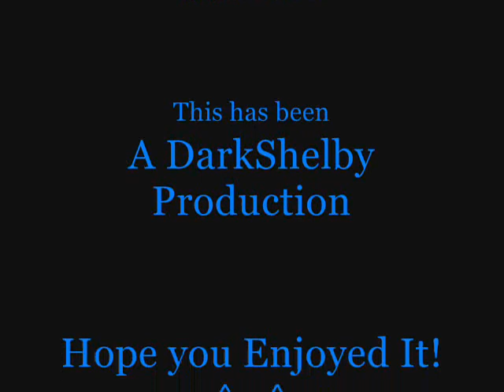The Starting Line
*This video is purely fan-made. I am in no way related to the anime or the musical artist.

Another SonAmy vid... I thought since I had nothing better to do at the moments of being last month that I should start a vid. Unfortunatley, I never got back to it because it was hidden somewhere in my Video files and I totally forgot about it! So... I've been working on this all week(Sad, I know.)and I've been trying to get used to my new Vegas Movie Maker. I was going to try and edit this on the Vegas Movie Maker but I was again, too lazy...

So, yes it's another Boys like Girls song. XP Yes, I love the band to death. ANd when I heard this song (On the radio or something like that) I thought it fit perfectly well with Sonamy...

So I hope you guys enjoy this vid. I didn't give my best on it but oh well! The beginning is kinda messed up because my dumb, cruddy movie maker wouldn't let me edit it without it freezing and me turning off my computer! So...yeah. O_O;;

HONORZ~